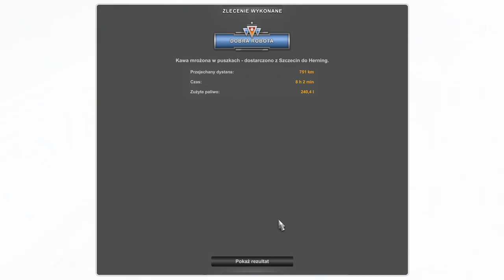Traska merolka firmy Pieńko- Trans